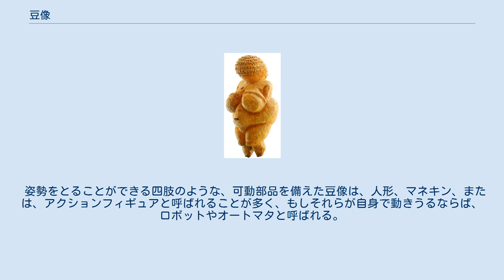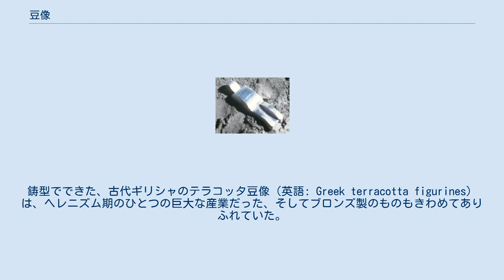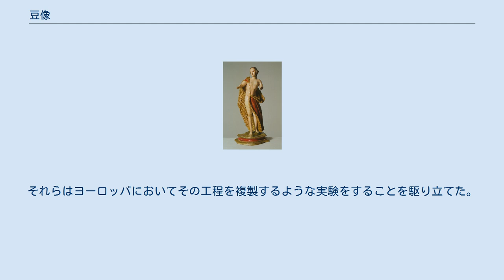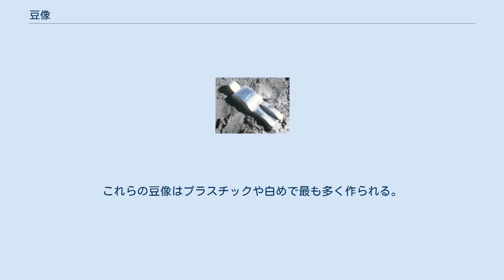豆像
明代の白磁観音菩薩豆像（中華人民共和国上海市・上海博物館所蔵） 豆像（まめぞう / とうぞう / まめがた）、またはフィギュリン（英: figurine）、スタチュート（英: statuette）は、人間、神、動物の、一体、一対または小集団を表現した小型の像。
 磁器でない陶器の豆像は、歴史的にはテラコッタと呼ばれる。
 姿勢をとることができる四肢のような、可動部品を備えた豆像は、人形、マネキン、または、アクションフィギュアと呼ばれることが多く、もしそれらが自身で動きうるならば、ロボットやオートマタと呼ばれる。
豆像とミニチュア・モデルは、チェスや卓上ロールプレイングゲームのようなボードゲームでしばしば使われる。
 先史時代のヴィレンドルフのヴィーナス 中国では現存する新石器時代の豆像がある。
いくつかは妊娠していることを強調する、ヨーロッパの先史時代の女性の豆像は、それらが豊穣あるいは多産に関係すると考えられることから、ヴィーナス豆像と呼ばれる。
石でできた例として知られるその最も古い二つは、アフリカとアジアで発見され、そしてそれは数十万年前のものである。
紀元前25,000〜30,000年と推定される、ヨーロッパで焼かれた粘土の多くが発見され、それらはもっとも古いセラミックとして知られる。
 磁器とその他のセラミックスはありふれた豆像の材料である。
鋳型でできた、古代ギリシャのテラコッタ豆像（英語: Greek terracotta figurines） は、ヘレニズム期のひとつの巨大な産業だった、そしてブロンズ製のものもきわめてありふれていた。
ローマ美術において、ブロンズは優勢になる。
多くのこれらは宗教的で、多くのものが奉納として寺院におかれたか、住宅で保管されてときにはそれらの持ち主と一緒に埋葬された。
しかしタナグラ人形のようなものの類型は、上流社会の貴婦人のような、純粋に装飾的な題材を多く含んだ。
白磁の主に宗教的な、中国由来の多くの初期の例がある。
それらはヨーロッパにおいてその工程を複製するような実験をすることを駆り立てた。
 現代の豆像、とりわけプラスチック製のこれらは、しばしばフィギュア（英: figure）とよばれる。
これらは、プレシャス・モーメンツならびにフンメル人形、Bobblehead、セバスチャン・ミニチュア（英語: Sebastian Miniatures）、そしてそのたの記憶すべきものと同じように、現代のアクションフィギュアやそのほかのモデル・フィギュアも包含しうる。
いくつかの磁器の豆像の製造会社はロイヤルドルトン、リヤドロ、キャマル・エンタープライゼズ（英: Camal Enterprises）である。
 可動な部品を持たない、漫画本（英: comic book）の、またはSFやファンタジーの登場人物の豆像は、インアクション・フィギュア（英: inaction figure）、およびスタクション・フィギュア（英: staction figure）と呼ばれてきた。
 卓上盤ゲームのなかでプレイヤーたちが豆像を用いる、小さな戦争ゲームとして知られる趣味もある。
これらの豆像はプラスチックや白めで最も多く作られる。
しかしながら、幾つかの珍重される型はレジンでできている。
 豆像は人種的また民族的侮辱を表すこともできる、例えば、硬貨をもつユダヤ人（英語: Jew with a coin）の豆像や、お母さん豆像（英: Mammy figurine）である。